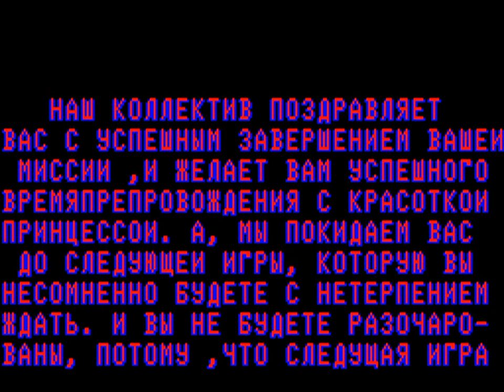DARKLON. Complete walkthrough [ BK 0010-01 ] game. No commentary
В замке «Darklon» томится принцесса. Ваша задача спасти её, уничтожив чудовищ, охраняющих замок. Игра для советского домашнего компьютера БК 0010(-01), вышла в 1993 году. Авторы:  А.Ивченко и Д.Макошенко — AD corp.

In the castle "Darklon" languishes Princess. Your task is to save her by destroying the monsters guarding the castle. Game for the Soviet home computer BK 0010(-01), released in 1993. Authors: A.Ivchenko, and D.Makarenko — AD corp.